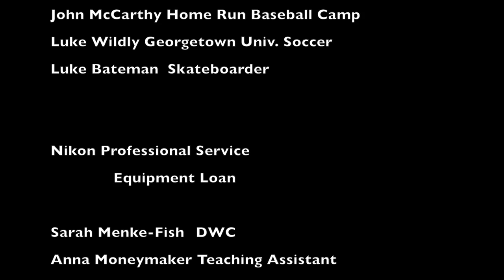2017 DWC Sports Photography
Discover the World of Communication 2017 Sports Photography Class Professor Larry Levin with 7 students.
Skylar Anthony
Hedi Bouricha
Malia Degree
Ethan Hall
DeArrae Harris
Jordyn S. A. Schroen
Jason Yates